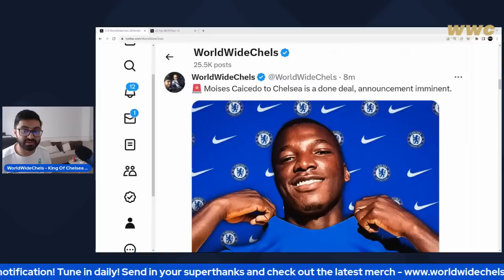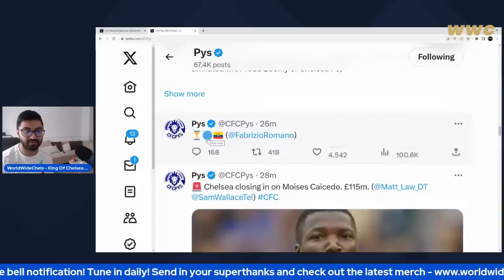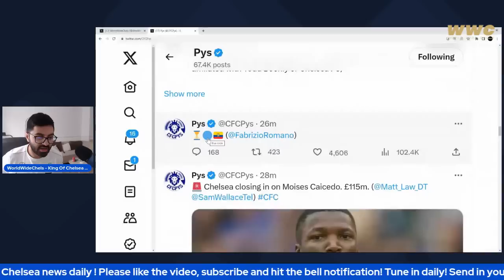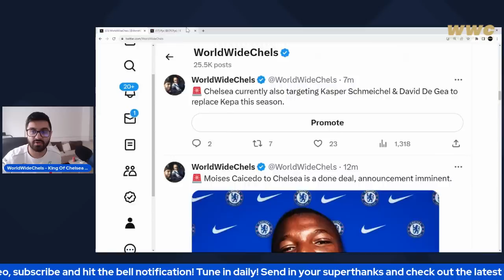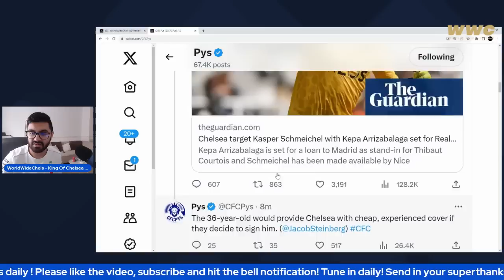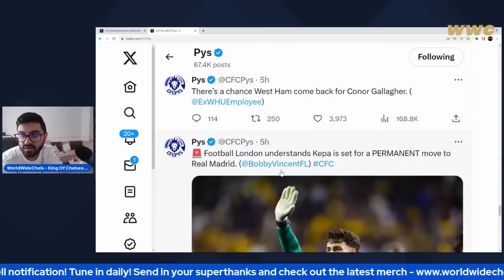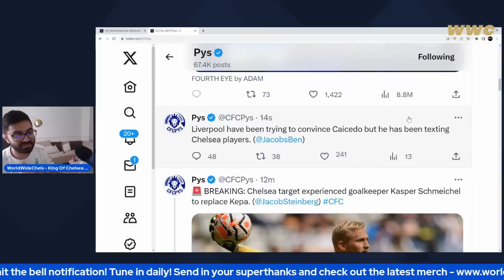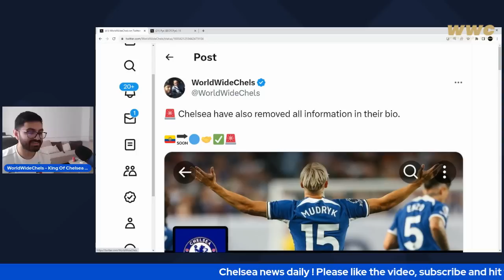BREAKING: MOISES CAICEDO IS A DONE DEAL £115M TO CHELSEA! | MOISES CAICEDO WILL SIGN 8 YEAR CONTRACT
WorldWideChels is a Chelsea related YouTube channel that covers all things Chelsea - which includes chelsea news, match previews, match reviews, watchalongs, chelsea discussion, chelsea daily news, chelsea predicted line ups and more! We hope to see you on this channel always guys